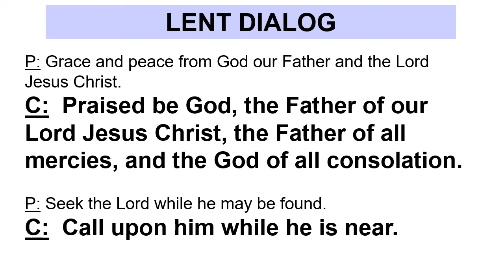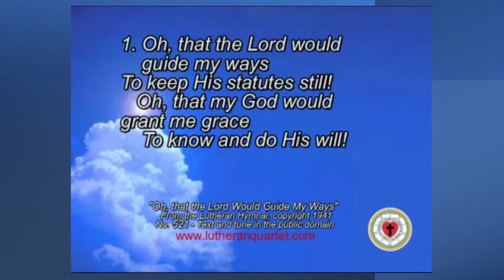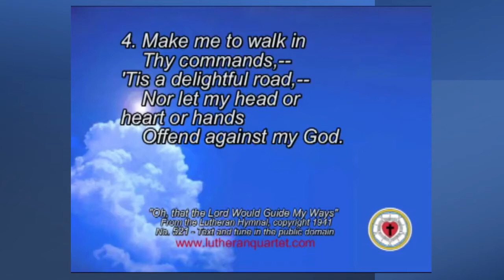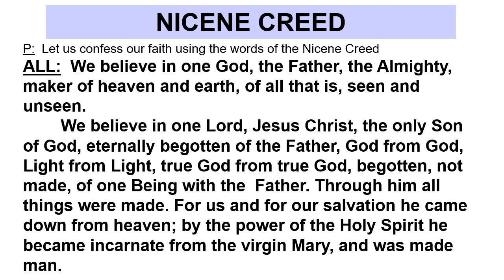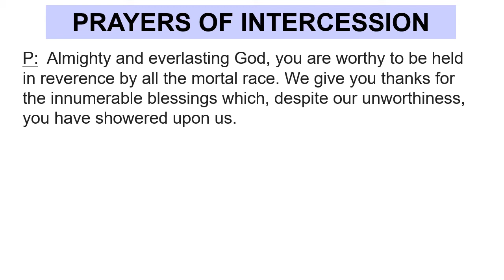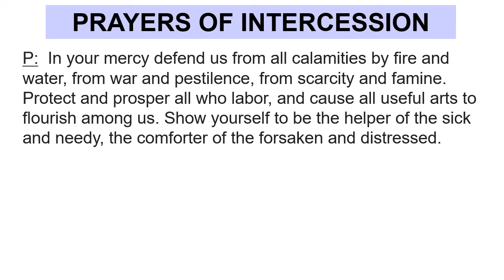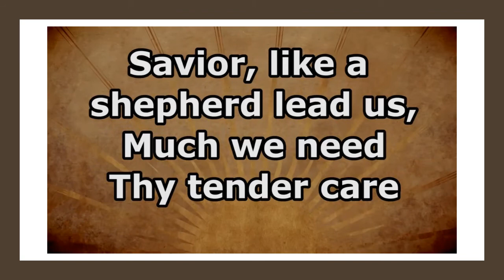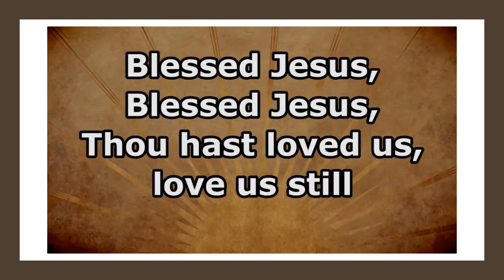March 24 2021 Video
Mid-week Lenten service for March 24